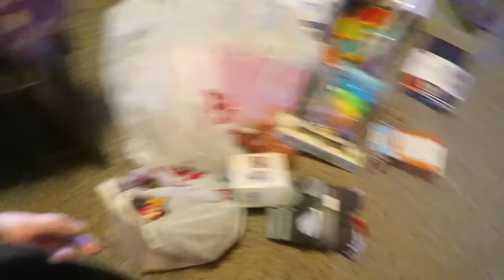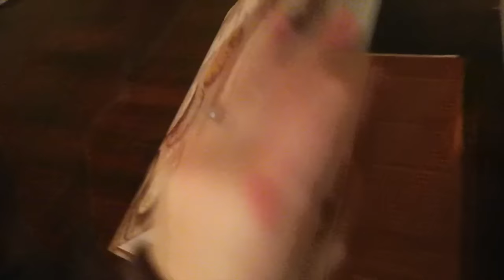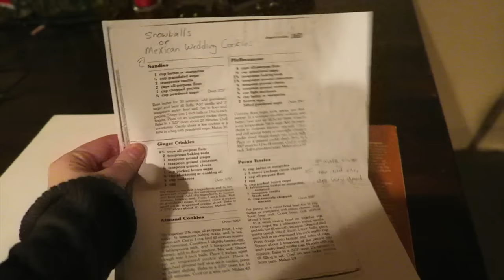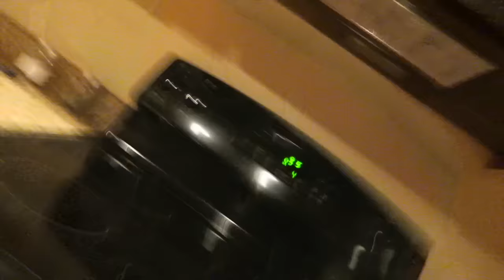DADDY DAUGHTER BONDING!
Thank you all for being so patient lately! I feel like since everything's been happening the vlogs have been suffering but now that we've got things figured out, that should be changing! So, again thank you all and we'll see you tomorrow!

Much Love,

The Allens

mrscrystalallen